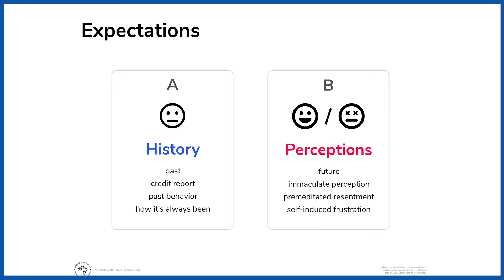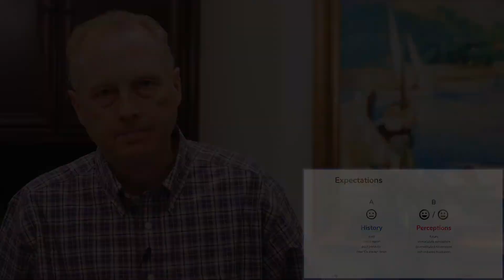Expectations A & B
Frustration is set up by our expectations